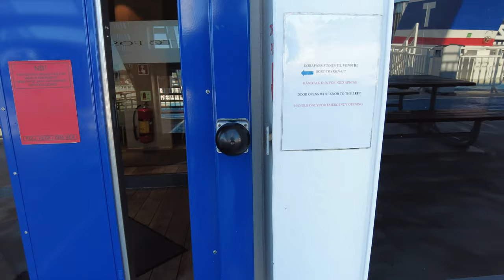Horten - Moss ferry and a little walk around in Moss.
Follow me from Horten to Moss with the ferry crossing Oslofjorden in Norway. Bastø IV is now an electric ferry.
Then a little walk around in Moss.